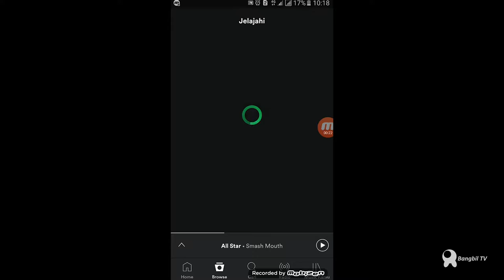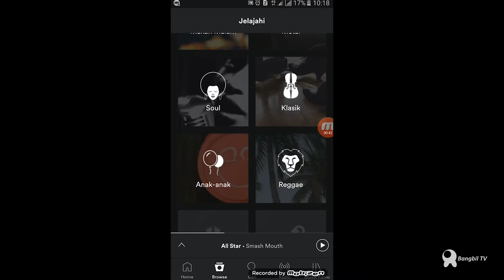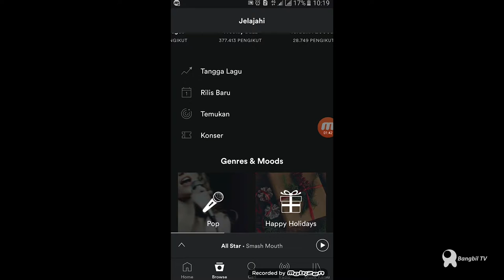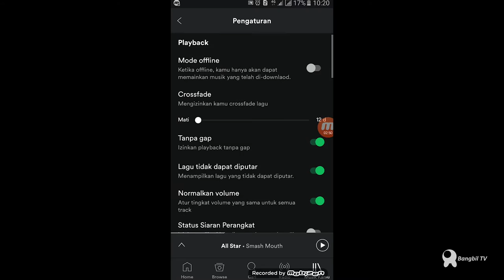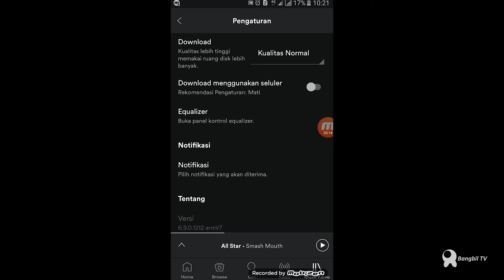Review Spotify Indonesia & cara menggunakannya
para music lover pasti tau aplikasi satu ini, ya spotify. kali ini gw akan kupas tuntas tentang aplikasi ini jadi stay tune ya sob.